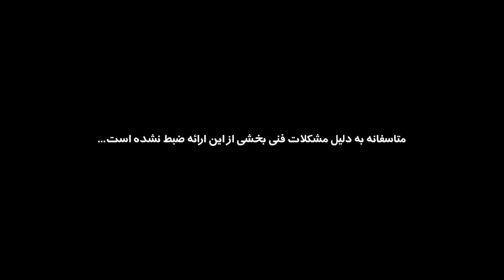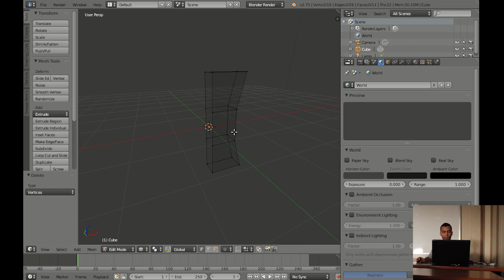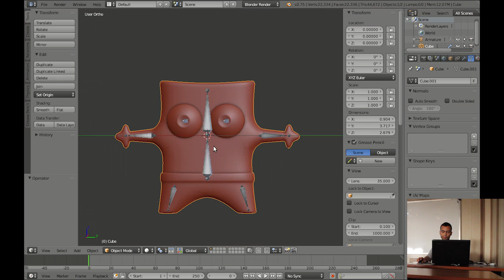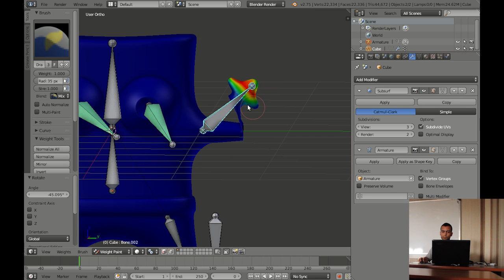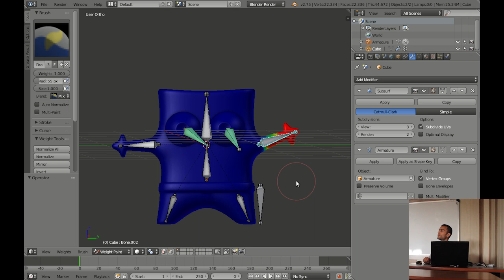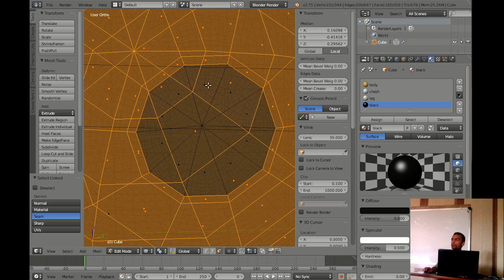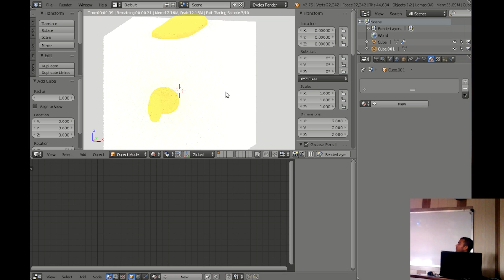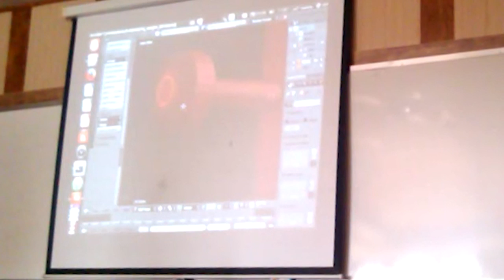آموزش گام‌به‌گام ساخت انیمیشن با Blender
ارائه‌دهنده: فرزاد جنابی
در این کارگاه با نرم‌افزارهای Blender و Inkscape آشنا شده و این نرم‌افزارها آموزش داده شد؛ و با استفاده از بلندر و طی کردن مراحل زیر یک انیمیشن ساخته شد.
-  ساخت کانسپت: به صورت آزاد یه شخصیت رو با ابزار Sculpt ایجاد می‌کنیم
-  مدل سازی: با توجه به کانسپت ایجاد شده مدل سه بعدی شخصیت رو می‌سازیم
-  اضافه کردن بافت و جنس: برای قسمت‌های مختلف شخصیت، رنگ و جنسهای مختلف ایجاد می‌کنیم
-  اضافه کردن مو و ذرات به شخصیت و محیط
-  اضافه کردن استخوان بندی: با اضافه کردن استخوان بندی، مدل را برای پویا نمایی و اضافه کردن راحت تر حرکات آماده می‌کنیم
-  ساخت Storyboard و نشان دادن شکل کلی انیمیشن و برنامه ریزی و زمان‌بندی سکانسها
  مدل سازی محیط و نورپردازی
-  متحرک کردن شخصیت با توجه به Storyboard و زمان‌بندی و ایجاد سکانس
-  ترکیب و ویرایش سکانس‌های مختلف با Video Sequence
-  رندرینگ و خروجی گرفتن از نرم‌افزار و ساخت ویدیو